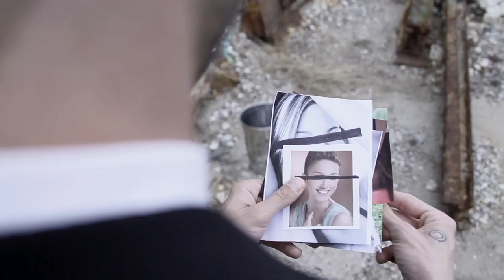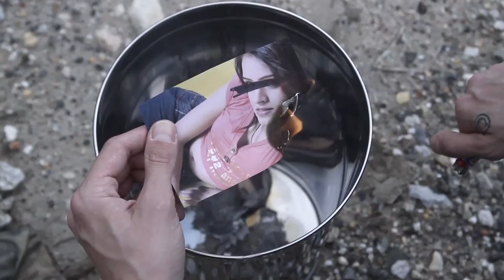Copywrite-"Tic Toc" (Official Video) Life and Times of Peter Nelson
Copywrite's "Tic Toc" from the Life and Times of Peter Nelson album on Man Bites Dog Records. Song Produced by RJD2. Video Directed by RML. Album on Itunes now and in stores everywhere on 11/30/2010.